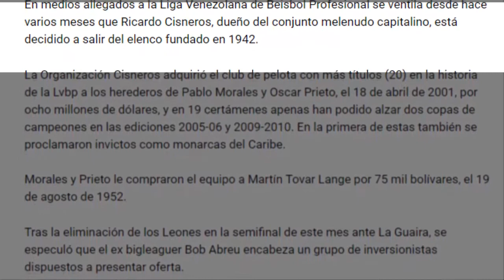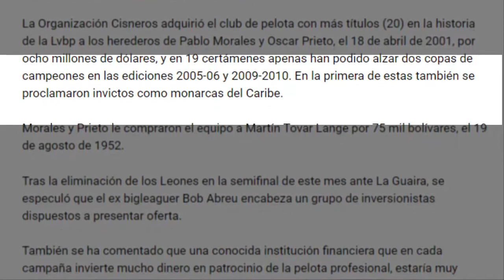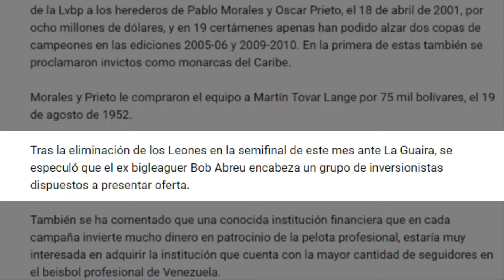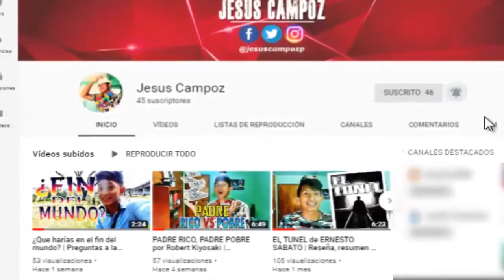¿Club Leones del Caracas de la LVBP está en venta? | ¿Rumores o es un hecho?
➤ Anuncian venta de los Leones del Caracas para la temporada 2020-21 ¿Es esto cierto? ¡Te invito a descubrirlo!

La franquicia Leones del Caracas cambiará de propietario para la próxima temporada de béisbol profesional, reseñaron medios deportivos.

Según medios allegados a la Liga Venezolana de Béisbol Profesional se ventila desde hace varios meses que Ricardo Cisneros, dueño del conjunto melenudo capitalino, está decidido a salir del elenco fundado en 1942.

La Organización Cisneros adquirió el club de pelota con más títulos (20) en la historia de la pelota rentada a los herederos de Pablo Morales y Oscar Prieto, el 18 de abril de 2001, por ocho millones de dólares, y en 19 certámenes han podido alzar dos campeonatos: (2005-06 y 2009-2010).

Morales y Prieto le compraron el equipo a Martín Tovar Lange por 75 mil bolívares, el 19 de agosto de 1952.

Tras la eliminación de los Leones en la semifinal de este mes ante La Guaira, se especuló que el ex bigleaguer Bob Abreu encabeza un grupo de inversionistas dispuestos a presentar una oferta que se haga con el equipo capitalino.